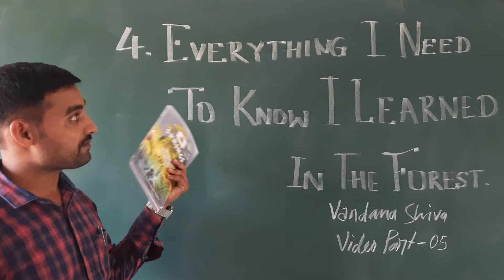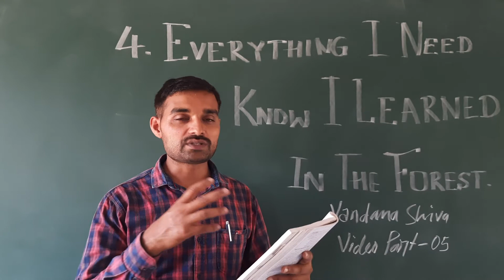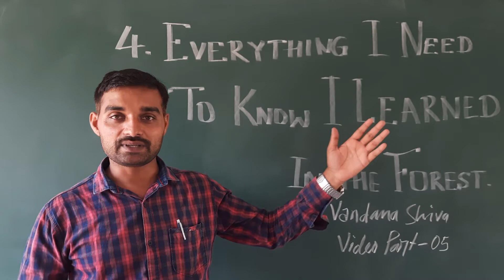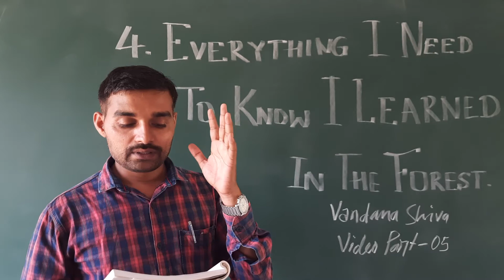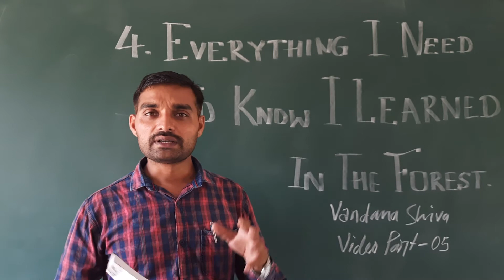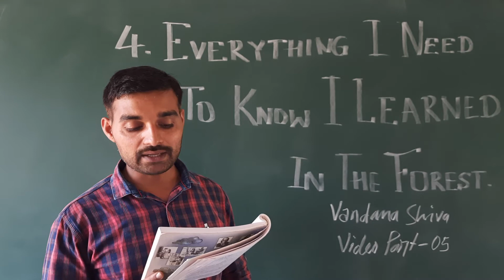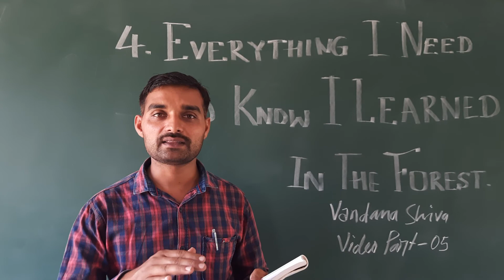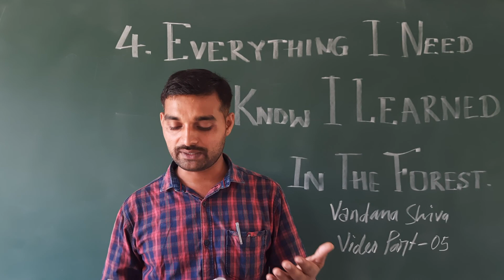EVERYTHING I NEED TO KNOW I LEARNED IN THE FOREST # PART 05# PUC 2ND ENGLISH